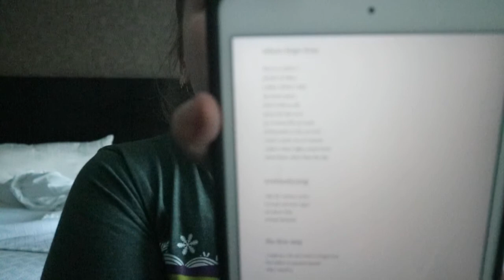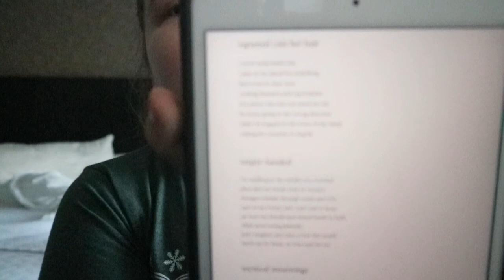I Am Tired of Being a Dandelion